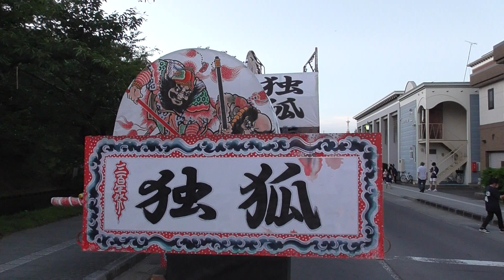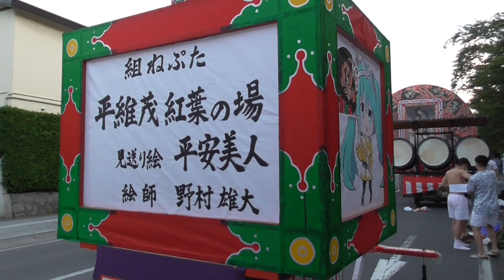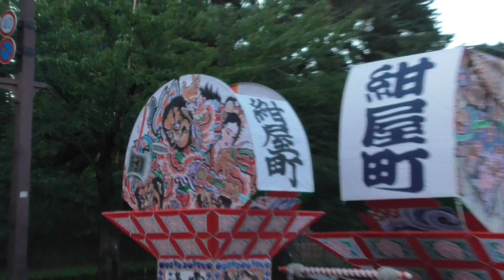弘前ねぷたまつり 待機ねぷた(一部) 2022.08.04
市役所側に集合しているのとは反対側です。